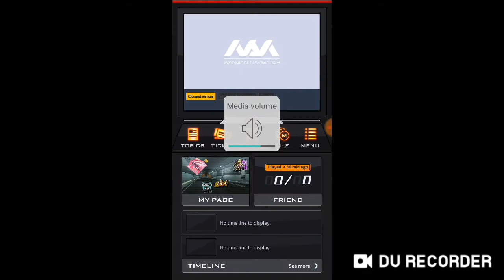23000 miles accumulated(lets hope I can get fully tune build ticket)